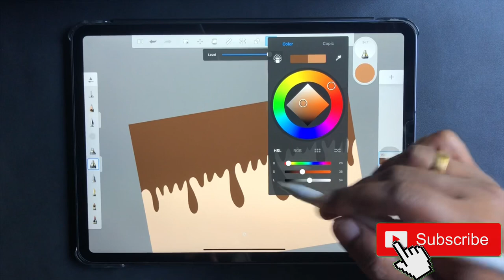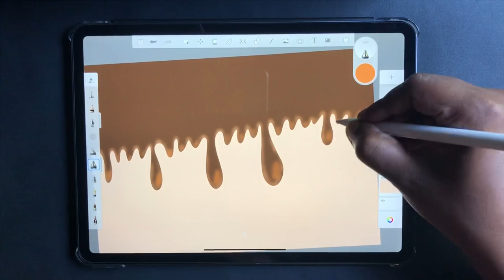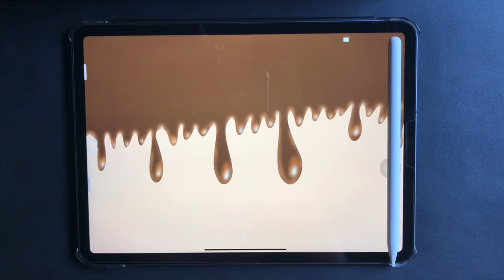Melting Chocolate 🍫🍪 on the iPad pro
Ipad pro chocolate art
Apps - autodesk sketch book, imovies for video editing
Tools - apple pencil ii and iphone 8 as a cam coder
Sounds - imovie sounds